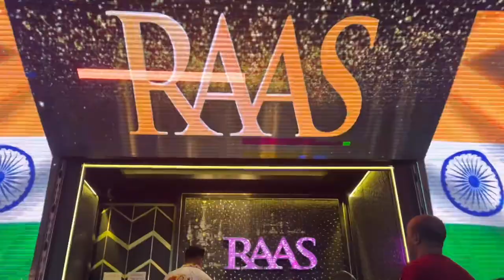|| PATTAYA WALKING STREET INDIAN CLUB 🇹🇭 ||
Pattaya walking street best Indian club 🇮🇳
1 jannat
2 kaama
3 raas